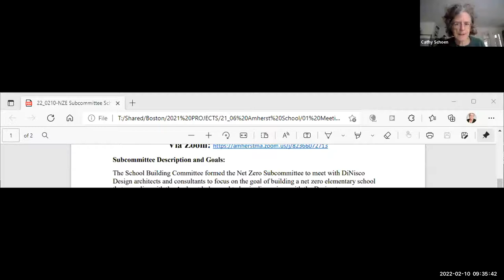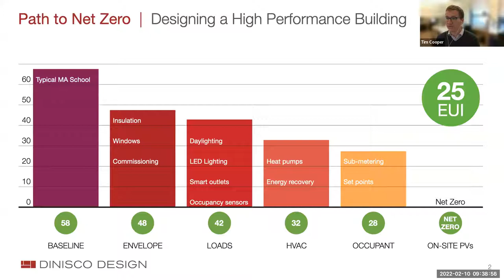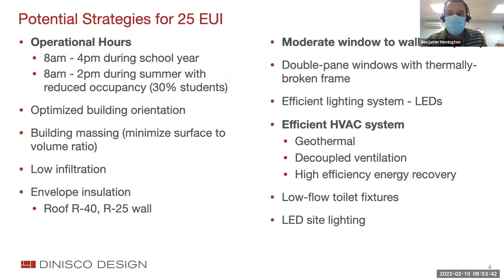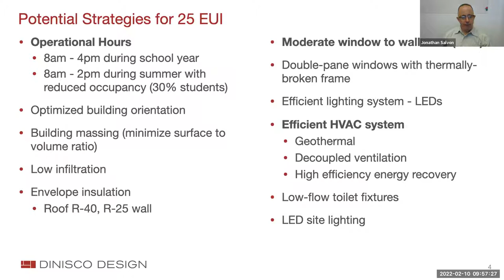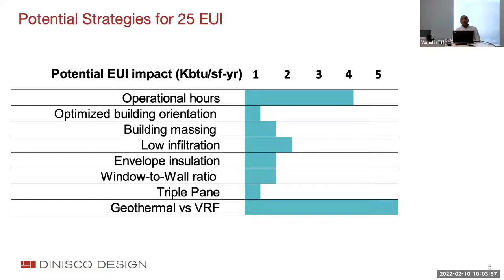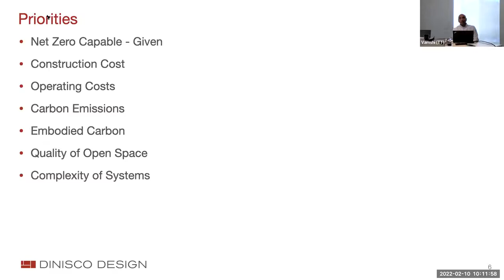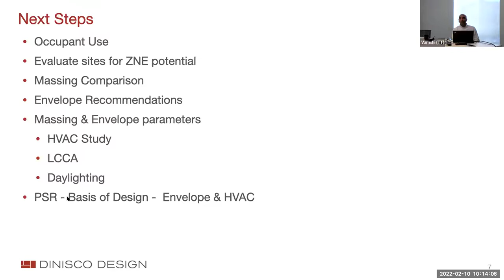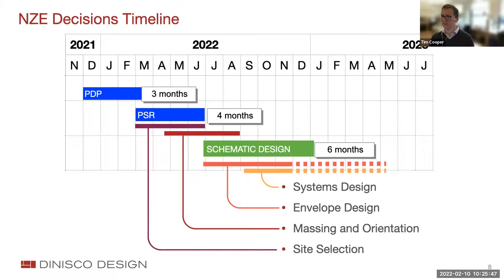Net Zero Subcommittee: Elementary School Building Committee Feb 10, 2022